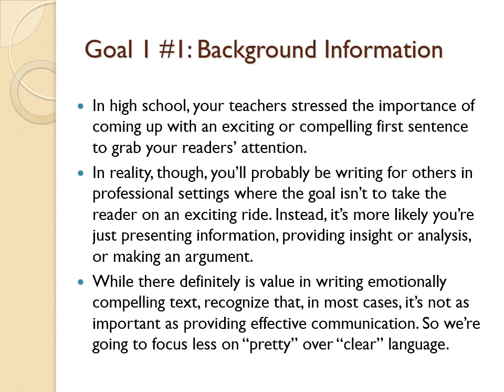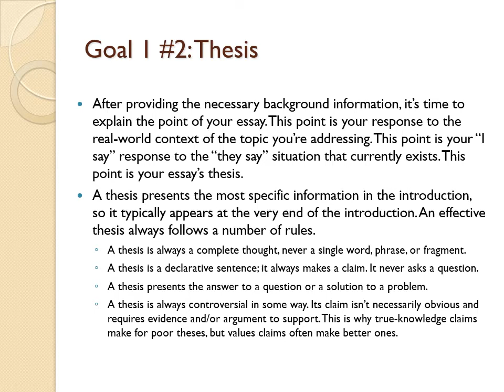20. Lecture: Writing Introductions